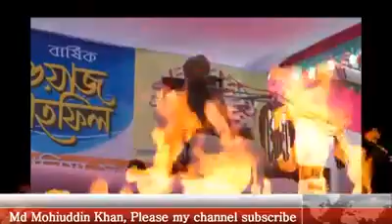আইনুদ্দিন আল আজাদ এর অসাধারণ একটি গজল ❤